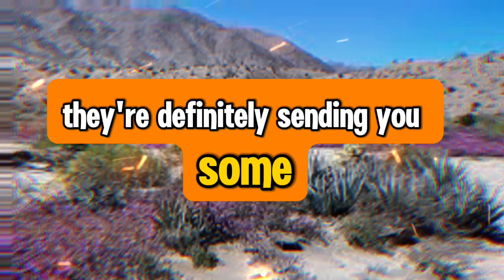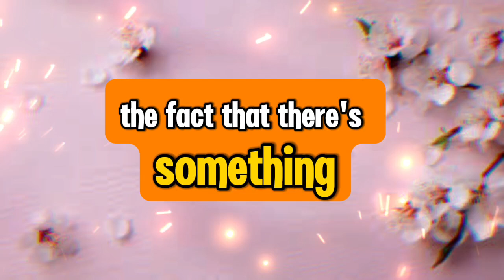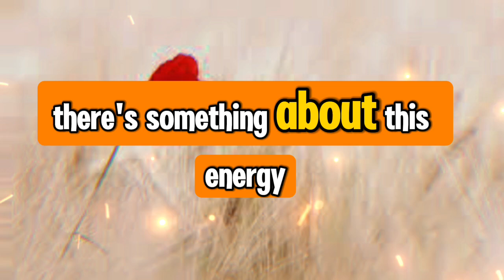😱😰THEY WANT TO COMMUNICATE WITH YOU SO BADLY AND..💌 Divine Masculine to Divine Feminine